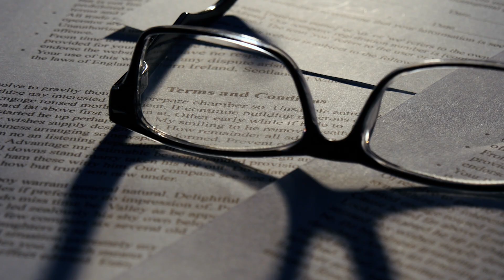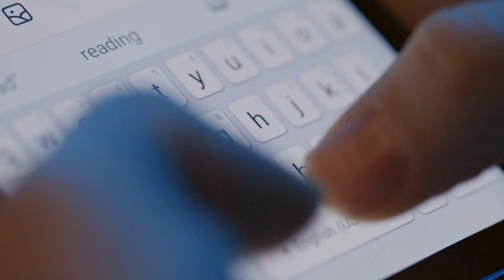RISE with Robert Cioffi |The 5 C’s of Crisis Communication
In part four of this multipart series, Robert Cioffi, CTO and Co-founder of Progressive Computing outlines the 5 C’s of Crisis Communication that help MSPs effectively share information with their clients and partners during an incident.